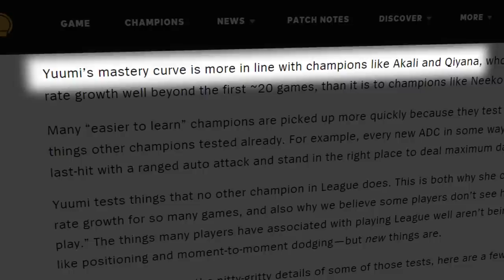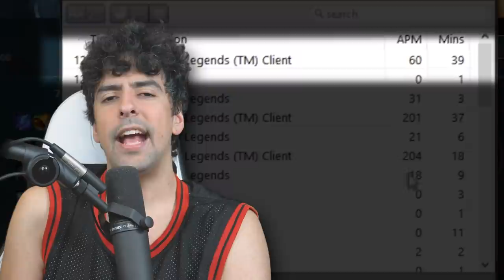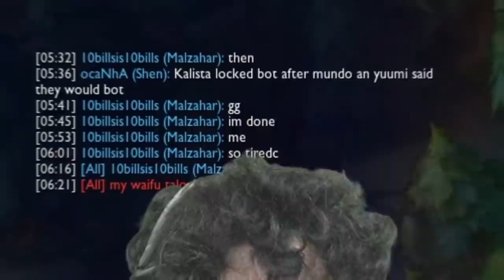How I PROVED that Yuumi is an EASY Champion